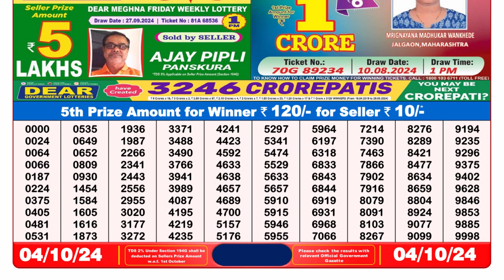DEAR LOTTERY SAMBAD 8PM TODAY RESULT 04.10.2024